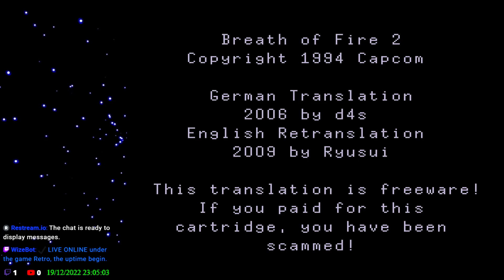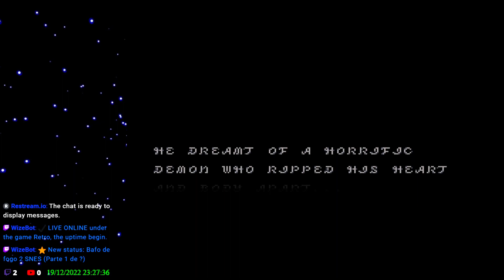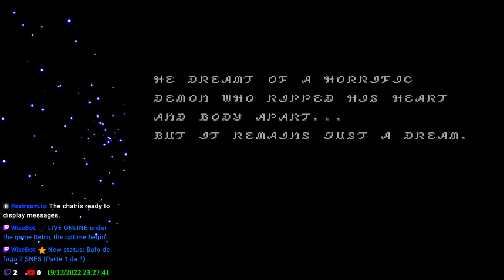Breath of fire II SNES (Parte 1 de ?)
Tentarei zerar essa bagaça, espero que essa rom não dê Bug.